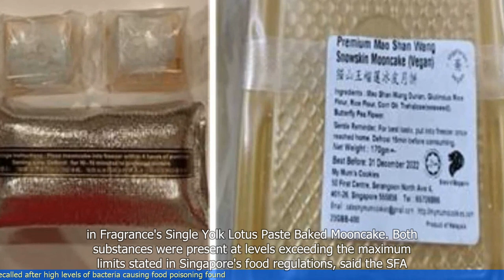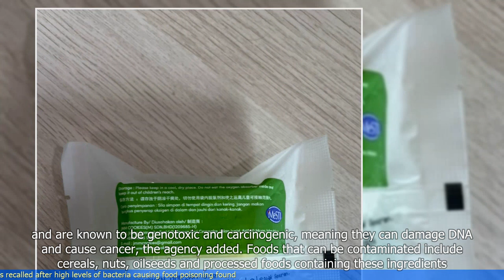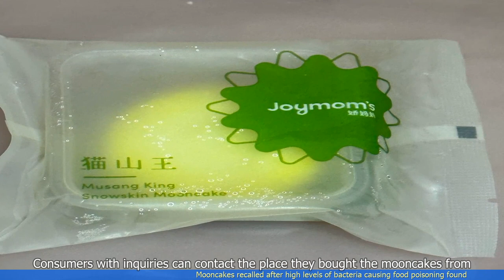Mooncakes recalled after high levels of bacteria causing food poisoning found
- Mooncakes have been recalled in Singapore due to high levels of bacteria that can cause food poisoning.
- The recall was initiated after routine checks by the Agri-Food & Veterinary Authority of Singapore (AVA) found that certain batches of mooncakes contained high levels of Enterobacteriaceae.
- Enterobacteriaceae is a family of bacteria that includes harmful strains such as E. coli and Salmonella.
- Consumption of contaminated mooncakes can lead to food poisoning symptoms such as diarrhea, vomiting, and abdominal pain.
- The affected mooncakes were manufactured by a local bakery and distributed by various companies.
- The AVA has advised consumers who have purchased the affected mooncakes to discard them or return them to the place of purchase for a refund.
- The bakery responsible for manufacturing the contaminated mooncakes has been instructed to rectify the issue and improve its food safety standards.
 🔒 Tag Video: -  Mooncakes -  Recalled -  High levels -  Bacteria -  Food poisoning -  Found - Mooncakes have been recalled due to high levels of bacteria  -  These bacteria are causing food poisoning  -  The recall was initiated after the bacteria were discovered  -  🎤 Today News 9/28  -    Today 9/28  -   News 9/28  -     -  🎤 Today News  -   Today  -  News  -
🎬🌍🌎🌏 Mooncakes Recalled Highlevels Bacteria Foodpoisoning Found Mooncakeshavebeenrecalledduetohighlevelsofbacteria Thesebacteriaarecausingfoodpoisoning Therecallwasinitiatedafterthebacteriawerediscovered #🎤TodayNews9/28 Today9/28 News9/28 # #🎤TodayNews Today News #"